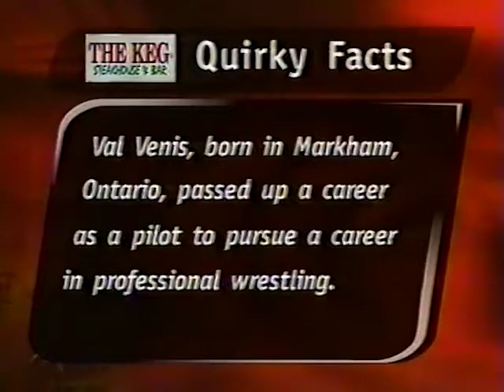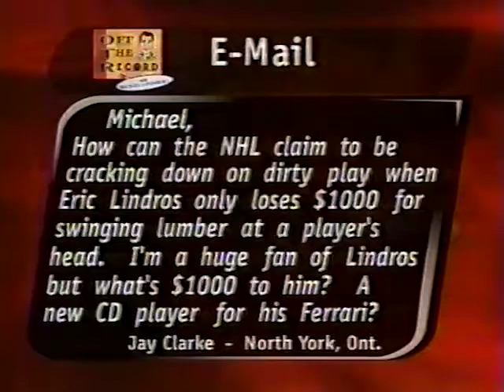TSN - Off The Record - Val Venis, Beverly Mahood & Kat Teasdale (1998-12-08)